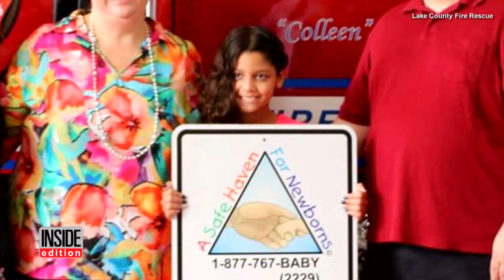Firefighters Name New Truck After Baby Abandoned at Their Station 11 Years Ago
In a special engine-naming ceremony, the word "Colleen" was revealed on the side of a red fire truck in honor of a 10-year-old girl. Baby Colleen was dropped off at a fire station in regard to Florida's "Safe Haven" law, which protects parents who leave a healthy infant at a church, hospital or fire station, as long as the baby has not been abused. Nearly 11 years later, the Lake County Fire Rescue team named their newest rig after her. InsideEdition.com's Keleigh Nealon has more.